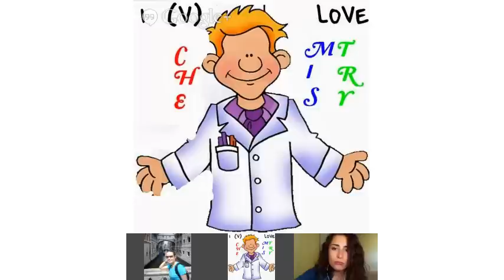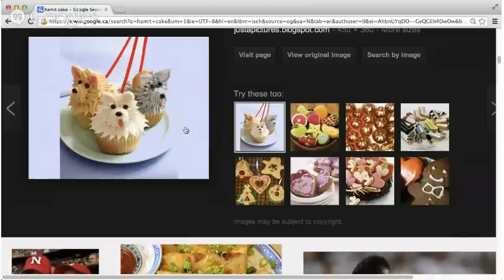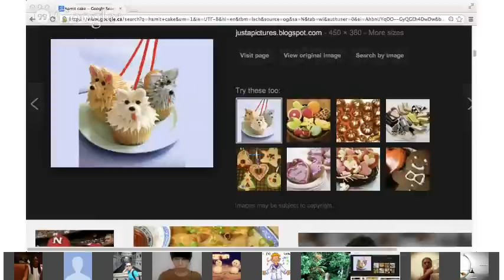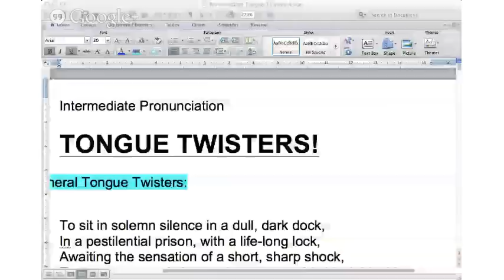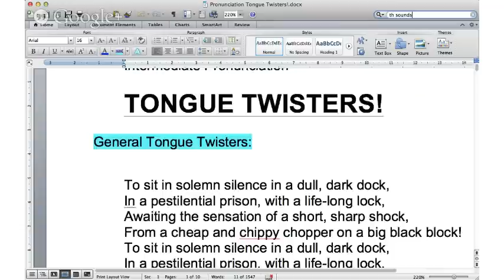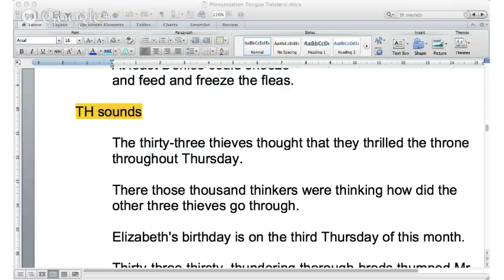Pronunciation practice using tongue twisters with Lauren!